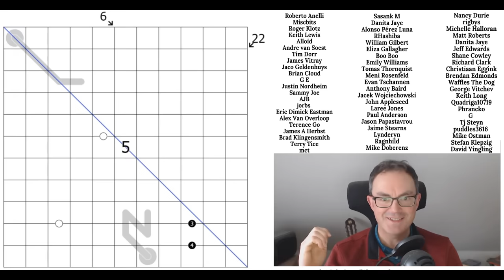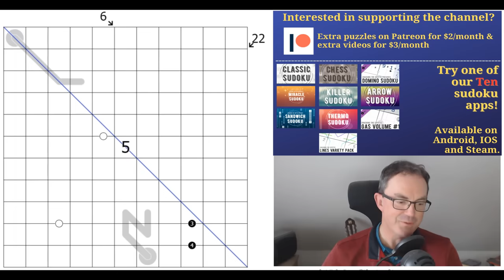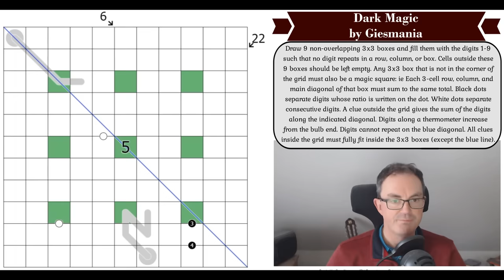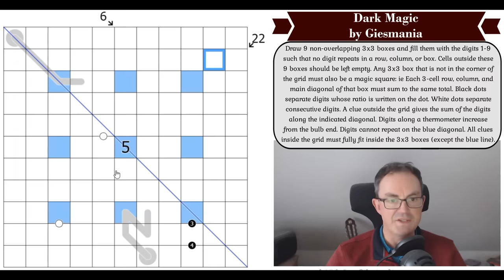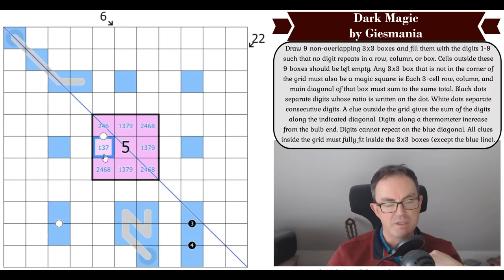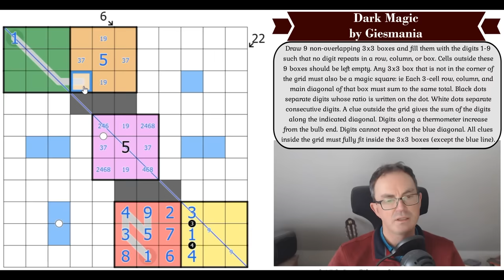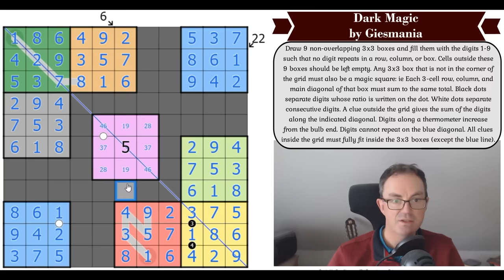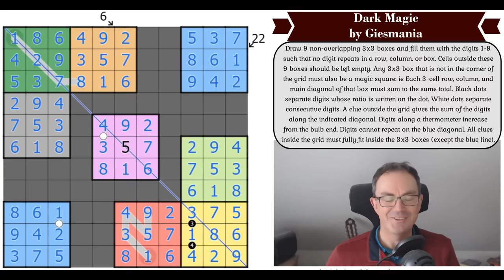Aren't Sudokus Meant To Only Have 81 Squares?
*** TODAY'S PUZZLE ***
A lovely debut puzzle for Giesmania tonight and their sudoku Dark Magic.  It's an 11x11 grid where you have to work out where to position the nine 3x3 boxes!  And any 3x3 box not in a corner needs to be a magic square :)

Only 3 stars for difficulty and it might even be easier if you know one or two secrets!

Rules:
Draw 9 non-overlapping 3x3 boxes and fill them with the digits 1-9 such that no digit repeats in a row, column, or box. Cells outside these 9 boxes should be left empty. Any 3x3 box that is not in the corner of the grid must also be a magic square: ie Each 3-cell row, column, and main diagonal of that box must sum to the same total. Black dots separate digits whose ratio is written on the dot. White dots separate consecutive digits. A clue outside the grid gives the sum of the digits along the indicated diagonal. Digits along a thermometer increase from the bulb end. Digits cannot repeat on the blue diagonal. All clues inside the grid must fully fit inside the 3x3 boxes (except the blue line).

Simon's latest foray into the world of Islands Of Insight is available now.

They'll also be a bonus crossword video from Simon and his solve of Region Geometry by Emre Kolotoğlu (3hr 36min long...!) released over the weekend. And Simon's discussion video about Dean Mayer's Sunday Times crossword from last weekend will appear at 1minute past midnight on Sunday morning (which is the moment that competition has ended.)

*** ISLANDS OF INSIGHT STREAM ***
We streamed Islands Of Insight again on Tuesday night!

0:00 Theme music & puzzle intro
1:05 Crossword bonuses
1:33 Streaming next week
2:24 Happy Birthdays
4:40 Rules
8:38 Start of Solve: Let's Get Cracking

Box 102
56 Gloucester Road
London
SW7 4UB